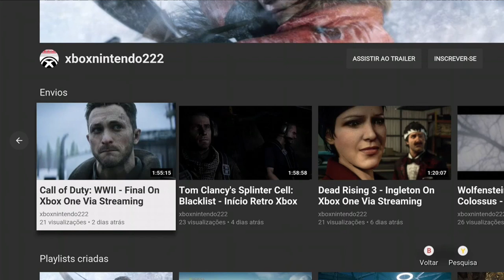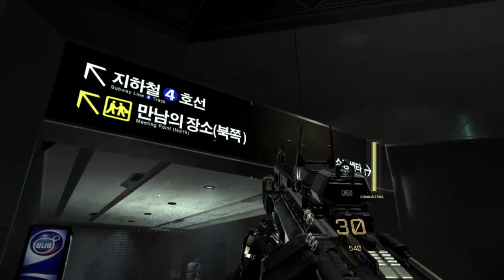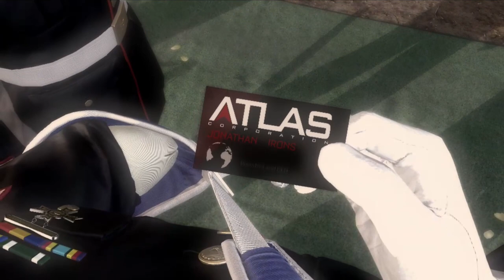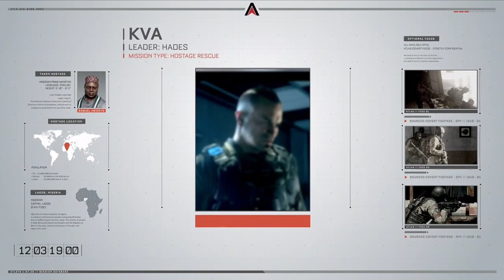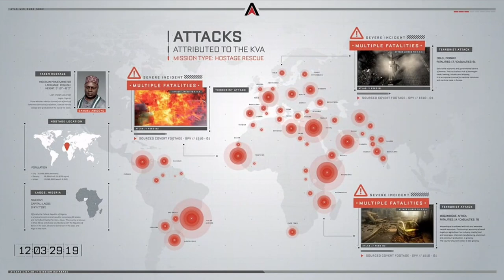Call of Duty: Advanced Warfare - Início Retro Xbox 360 On Xbox One Via Streaming Windows 10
Em 2054, o soldado Jack Mitchell dos US Marines participa numa batalha contra norte coreanos , juntamente com os seus colegas, Will Irons e o Sargento Cormack (Russell Richardson).

Durante o confronto, Will é morto e Mitchell perde o braço esquerdo, forçando a sua saída do serviço militar. Depois do funeral de Will, é feito um convite a Mitchell para se juntar à Corporação Atlas, a mais poderosa companhia militar privada do mundo.

O convite foi feito por Jonathan Irons, CEO e fundador da Atlas e o pai de Will. Como "segunda oportunidade", é dado a Mitchell uma prótese de um braço. Entretanto, um grupo terrorista de nome KVA, liderado por "Hades", começa a fazer vários ataques, fazendo com que o mundo se vire para a Atlas como pedido de ajuda.

O destaque fica para o ator Kevin Spacey que interpreta Jonathan Irons na trama.